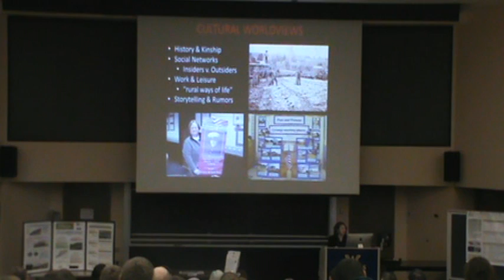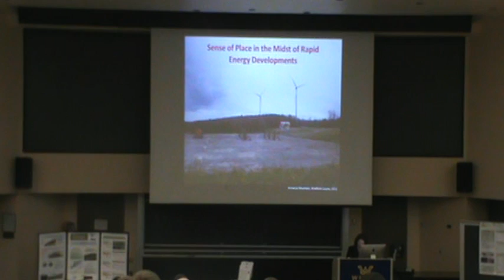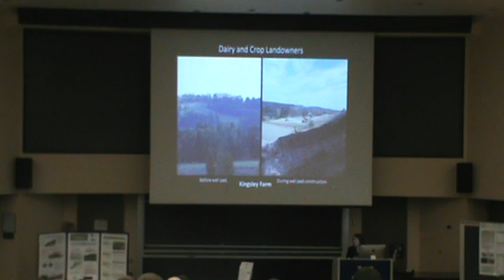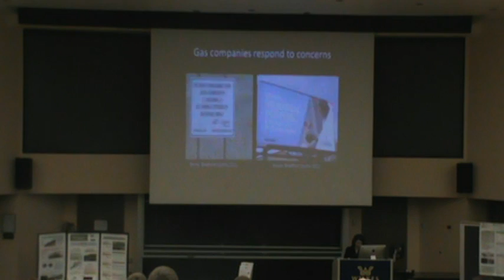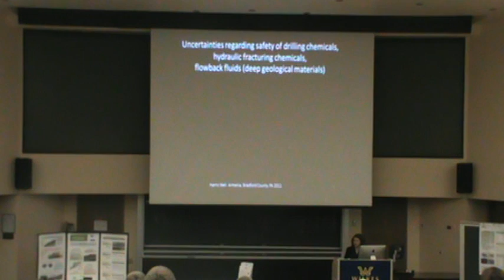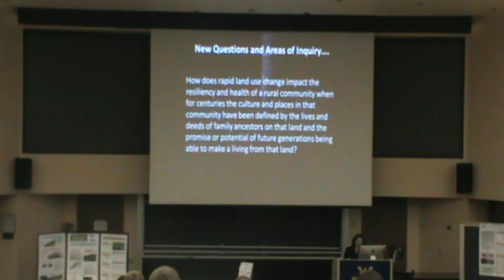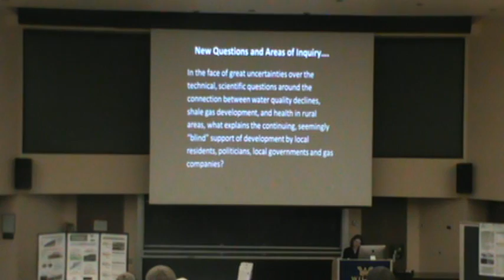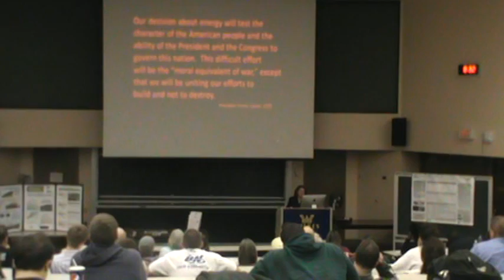Wilkes-Barre Presentation - EID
Last night there was a presentation in Wilkes-Barre, Pa.